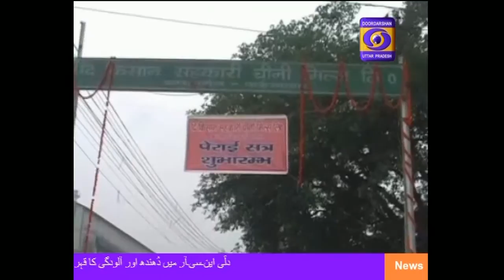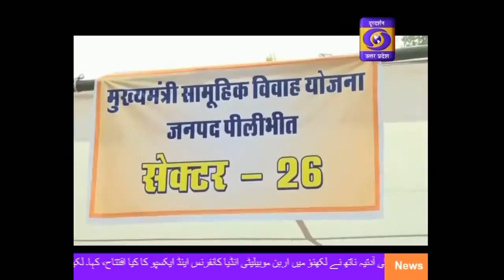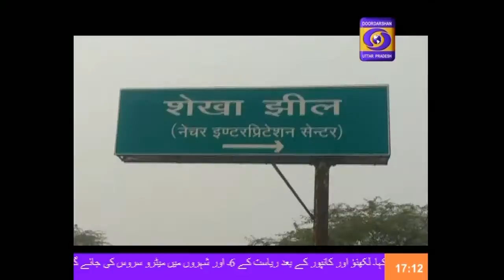प्रदेश में आज से प्रीपेड मीटर लगाने के अभियान की शुरुआत II Khabarein , 05:00 PM , 15 Nov 2019